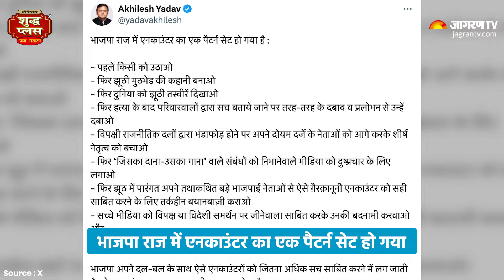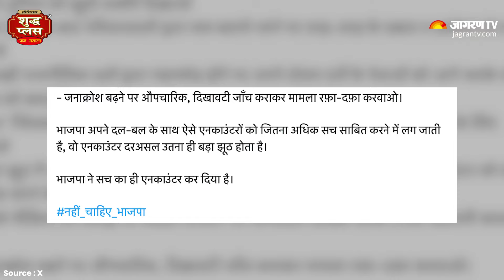Sultanpur Encounter: UP में एनकाउंट पर बरसे Akhilesh, किसी को उठाओ, मुठभेड़ की कहानी बनाओ |UP News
Sultanpur Encounter: एक लाख के इनामी डकैत मंगेश यादव एनकाउंटर केस में सियासत थमने का नाम नहीं ले रही है। समाजवादी पार्टी के मुखिया अखिलेश यादव ने एक बार सोशल मीडिया पर पोस्ट कर उत्तर प्रदेश की योगी सरकार पर निशाना साधा है। सपा प्रमुख ने सोशल मीडिया प्लेटफॉर्म एक्स पर लिखा- 'भाजपा राज में एनकाउंटर का एक पैटर्न सेट हो गया है। उन्होंने इसे प्लाइंटर्स की मदद से लोगों को बताया।'